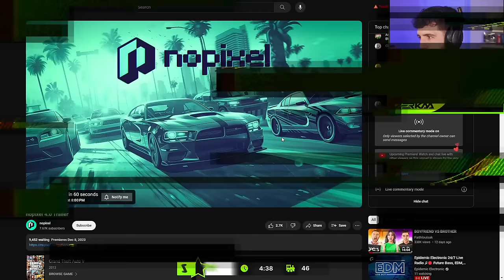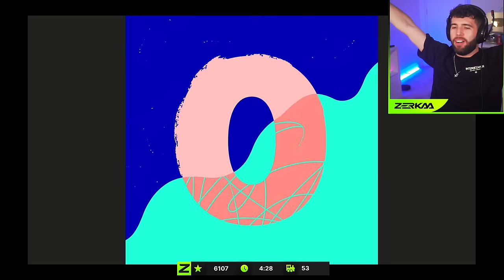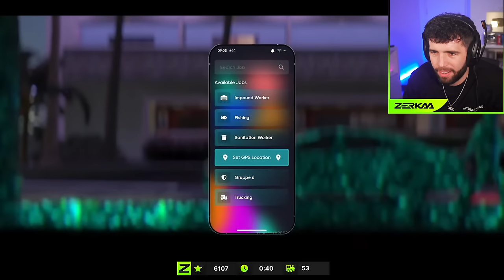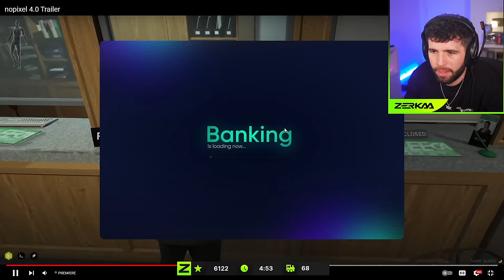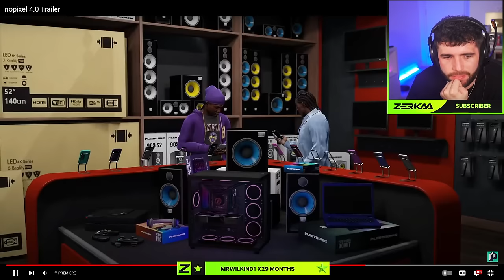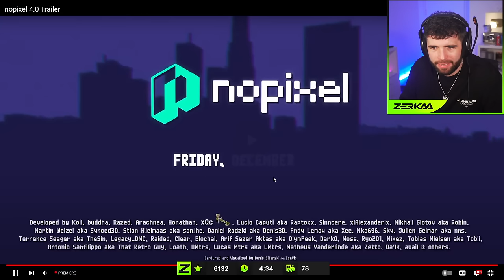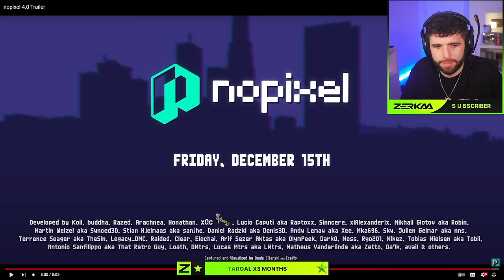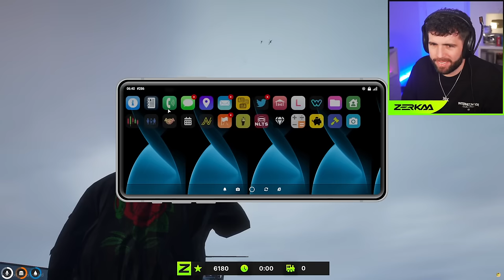TOMMY T *DESTROYS* THE MANDEM BLOCK...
The End Of Tommy T's 3.0 Story...
📽️• Originally Streamed: 8th December 2023

🕛• TIMESTAMPS:
0:00 NoPixel 4.0 Trailer
38:28 GTA RP